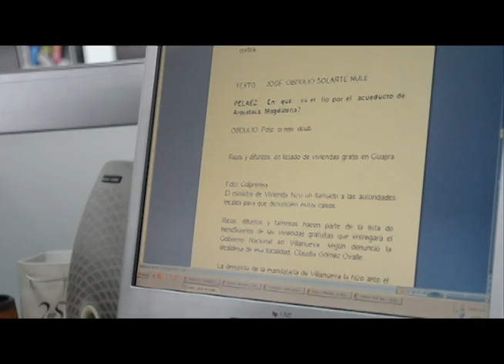Jairo Chaparro, libretista de La Luciérnaga y profe del Poli